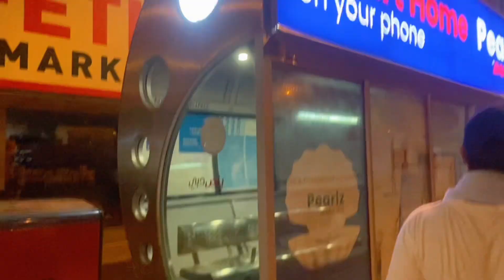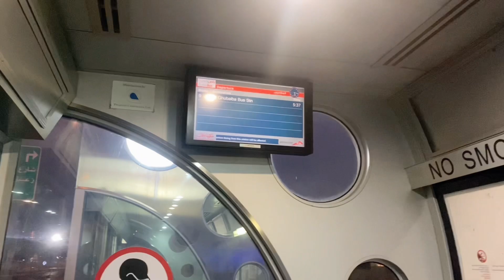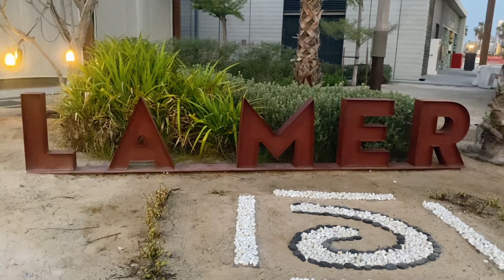BYE LAMER DUBAI